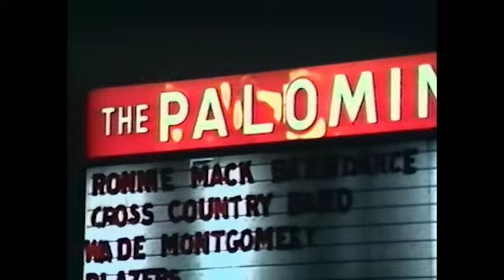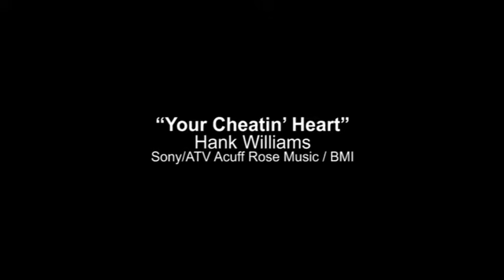ANGIE MONROE sings “Your Cheatin’ Heart” at the Palomino - May 30, 1995 - Ronnie Mack’s Barn Dance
Ronnie Mack’s Barn Dance closed out a 7½-year run at the legendary Palomino on this night. Angie Monroe performed the Hank Williams classic “Your Cheatin’ Heart” during the “jam” portion of the evening, backed by members of the Barn Dance house band with extra guests sitting in.

Angie Monroe - vocals / guitar
Marty Rifkin - steel guitar
Richard Chen - fiddle
Sharonmarie Fisher - piano
? - guitar
Paul Marshall - bass
Doris Paxton - drums

Hank Williams
Sony/ATV Acuff Rose Music / BMI